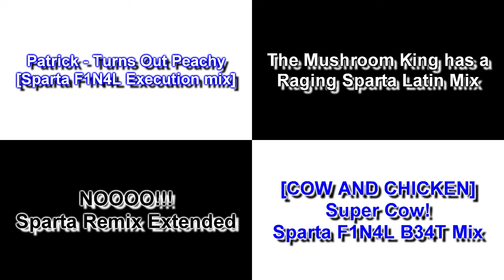Let's Create Side-by-Sides - Sparta Remixes Side-by-Side 75 (DementisXYZ Version)